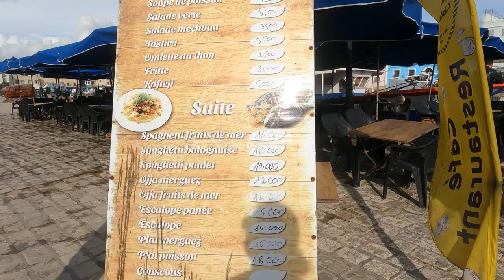A tour of BIZERTE, Tunisia - The northernmost city in Africa بنزرت تونس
Hi everyone! This is episode nine of my Tunisia series in which I visit Bizerte, the northernmost city not just in Tunisia but in continental Africa. It is located approximately 15 kilometres from the northernmost point in Africa, Cape Angela or Ras Angela as it is known in Arabic (the northernmost tip is known as Ras Ben Sakka).

The vlog stars off with me walking through the city centre through several local markets towards the port area of Bizerte. I immediately notice a lot of activity in the city with approximately 140,000 people, but noticeably lower noise levels than in places such as Tunis. This is indicative of the slower pace of life in this part of the world which is less touristy than other parts of Tunisia.

A local man then shows me directions to the port area and I walk past some graffiti and city art showing scenes of Bizerte as a coastal town and random colourful images. I then enter the port and is immediately struck by a giant boat or ship as well as the different colours of buildings which gives it an almost Venice-esque touch.

I then stroll around the harbour area and explore the walkway next to the fortified wall, after which I walk towards the other side and see several markets selling anything from household goods to cigarettes to - of course - shoes. I am struck by the amount of fruit and vegetables for sale and visit a large indoor fruit and vegetable market.

After visiting the markets, I walk back to the port area for one last time and then find my way to the louage station with the help of another local man.

Hope you enjoy this vlog about Africa's northernmost city! If you haven't done so already, please LIKE this video and hit the SUBSCRIBE button - it really helps this channel to grow and allows me to make more vlogs such as these.